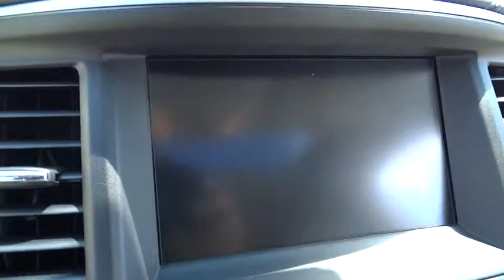2019 INFINITI QX60 Miami, Aventura, Fort Lauderdale, Broward, Miami Beach, FL MKC500685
Graphite Shadow New 2019 INFINITI QX60 available in Miami, Florida at Warren Henry Infiniti. Servicing the Aventura, Fort Lauderdale, Broward, Miami Beach, FL area.